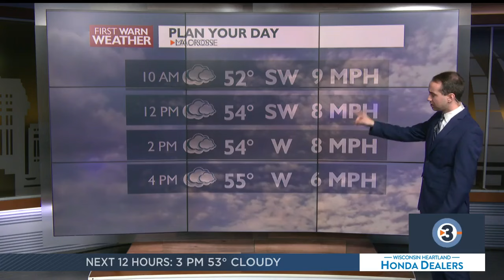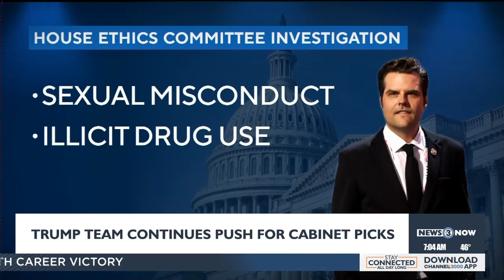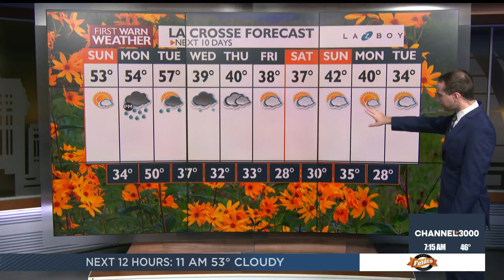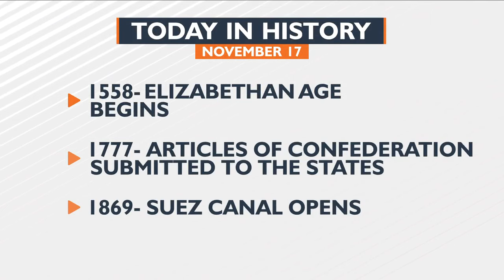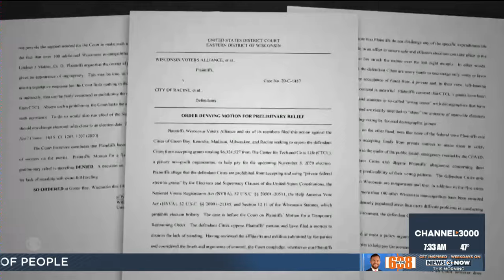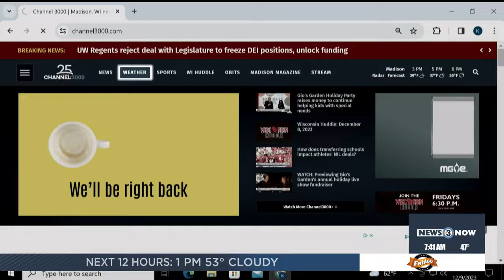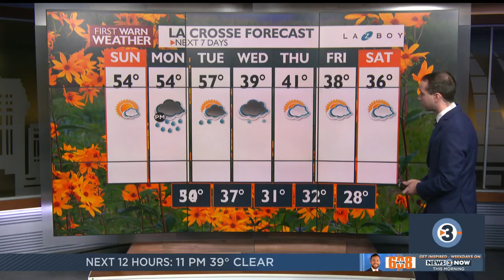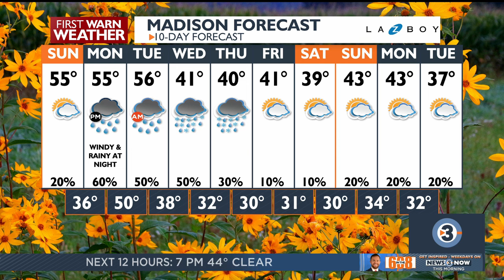Weekend Mornings: November 17, 2024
Get your Sunday, November 17, 2024 morning news update from WISC-TV News 3 Now and Channel3000.com in Madison, Wisconsin.